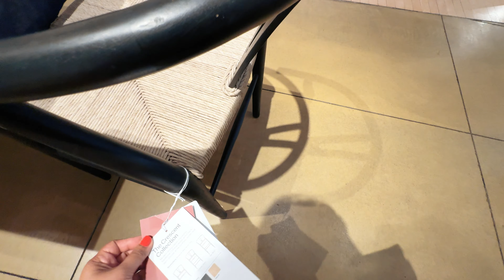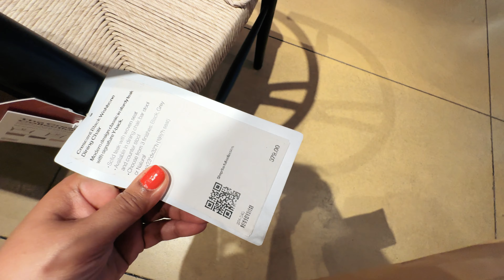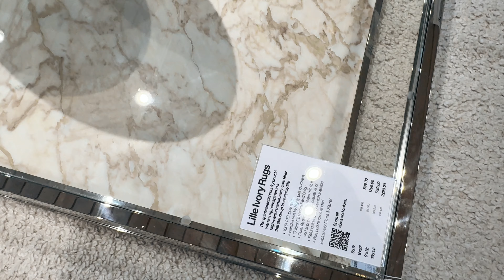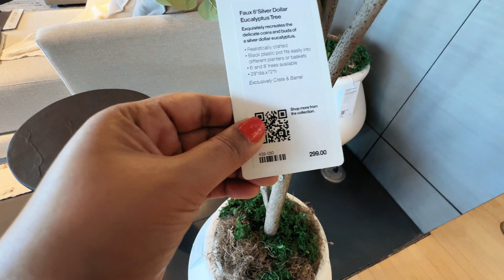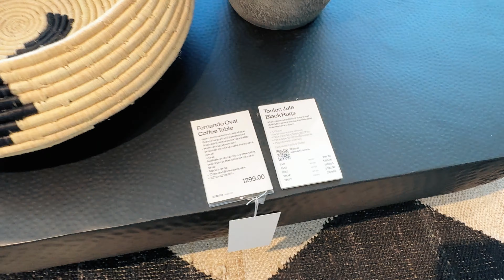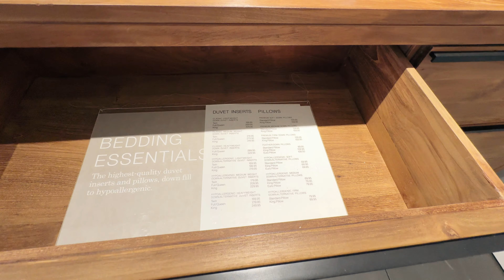CRATE & BARREL HOME DECOR | FURNITURE | SHOP WITH ME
Shop with me at crate and barrel for new HOME DECOR